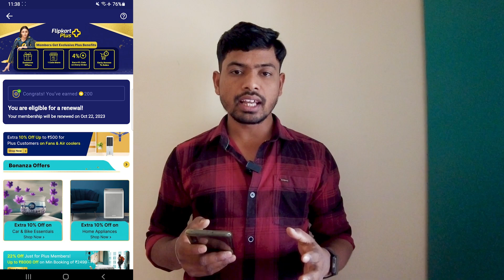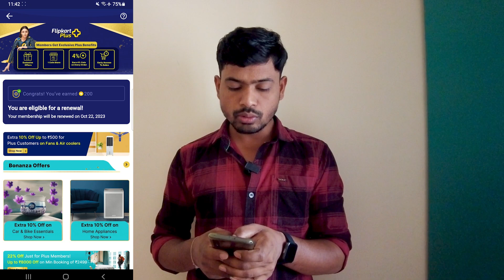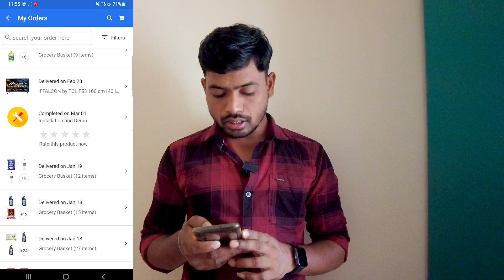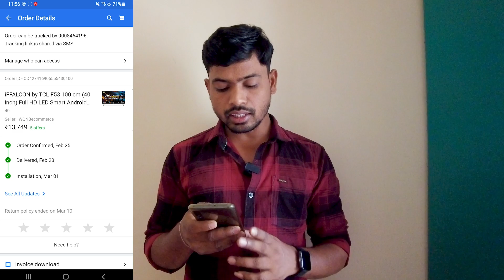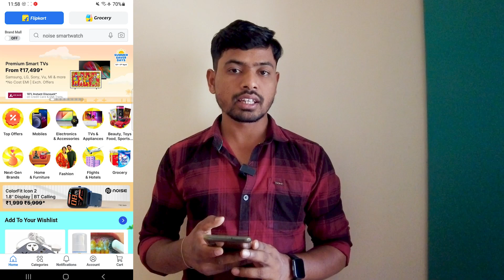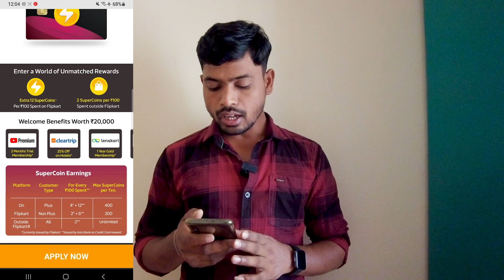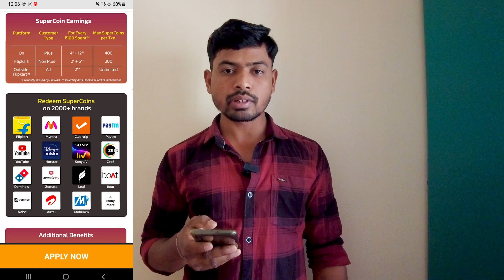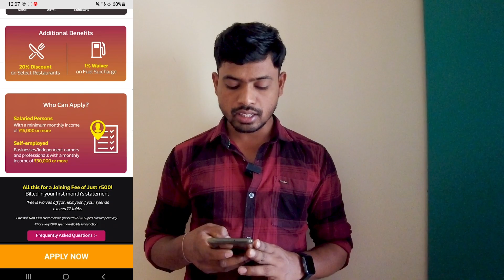How I Earn More Super Coins in Flipkart | ನನಗೆ ಹೇಗೆ ಅಷ್ಟೊಂದು ಸೂಪರ್ ಕಾಯಿನ್ಸ್ ಬರುತ್ತೆ | Flying Prem